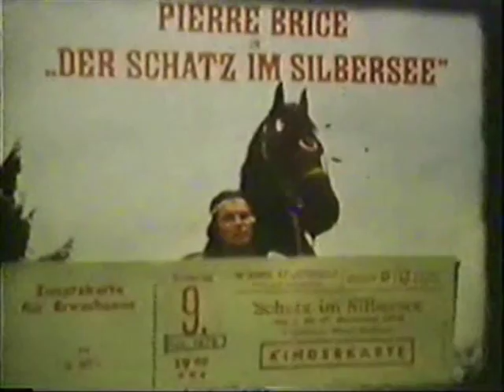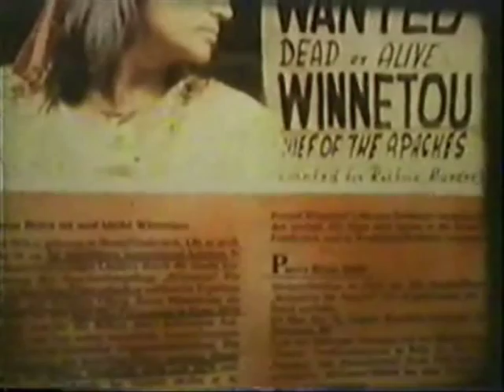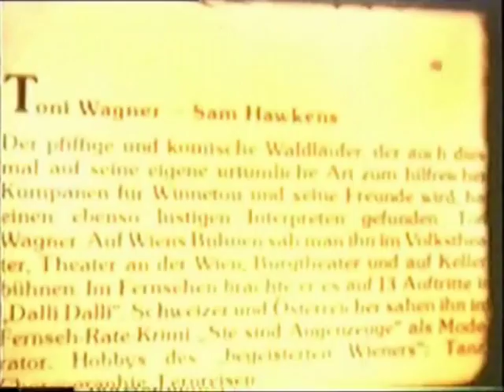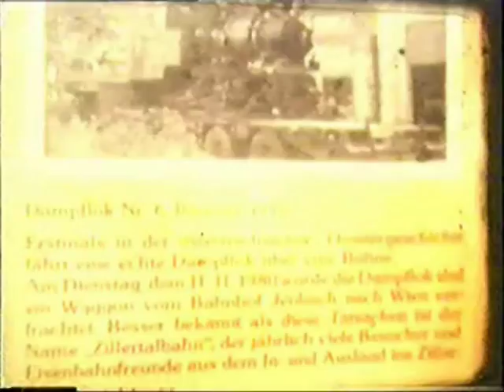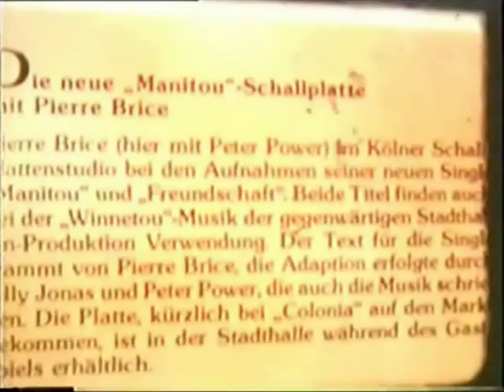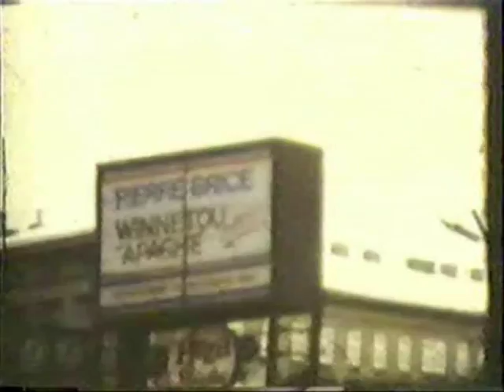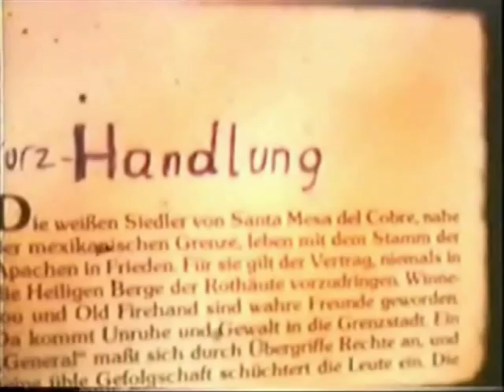Winnetou der Apache, mit Pierre Brice,Stadthalle Wien 1980 Teil 1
Personen Darsteller
Winnetou  Pierre Brice
General  Günther Panak
Sam Hawkens  Toni Wagner
Ribanna  Trixi Danell
Charbonneau  Jean Claude Deret
Mother Thick  Olga Valery
Karl May/General Cook  Harry Hornisch
Old Firehand  Dieter Assmann
Til-lata  Claus Sasse
Harry  Olliver Kastl Bernhard Rabl
Mario Luraschi
und die "Cascadeurs de Paris"